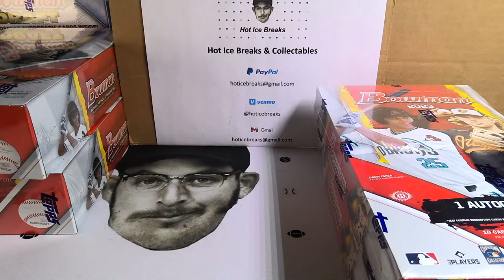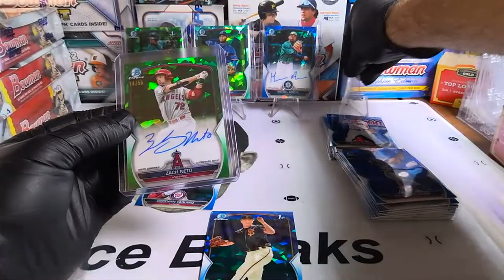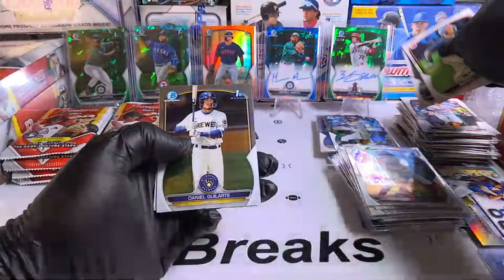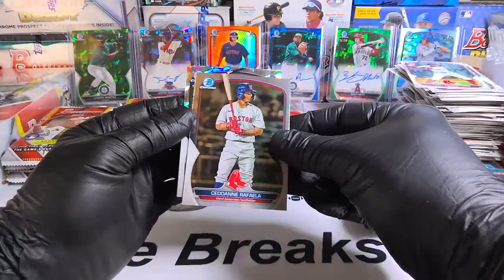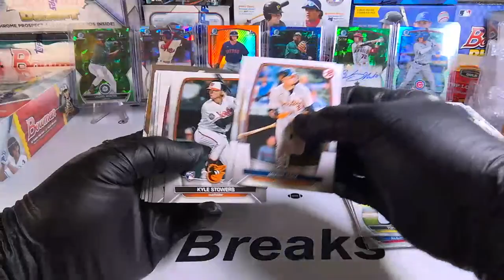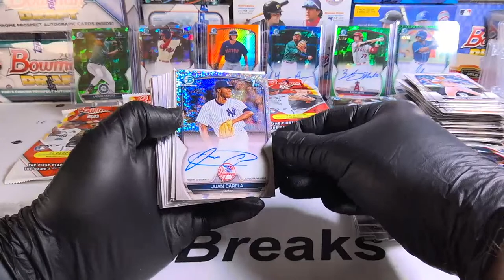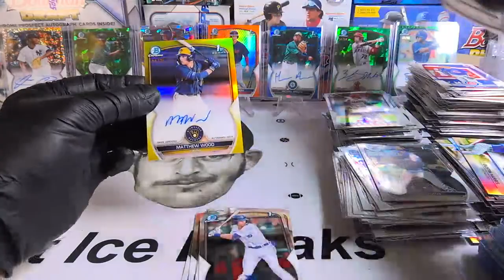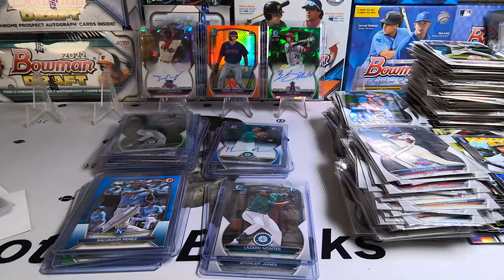5/28 - 2023 Bowman Jumbo + Sapphire + Hobby Mixer #16